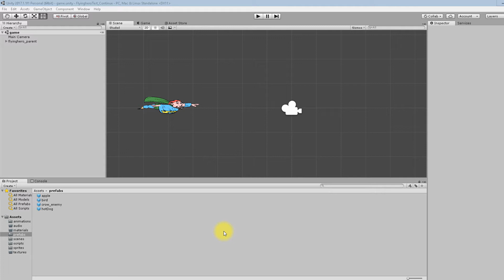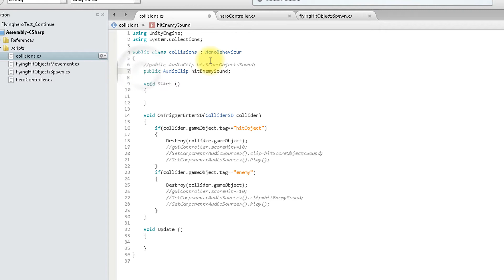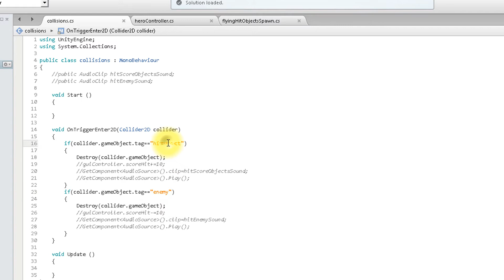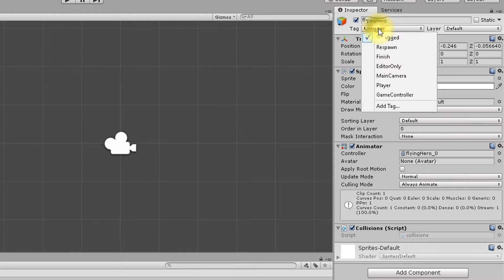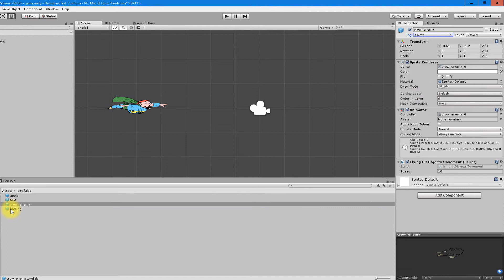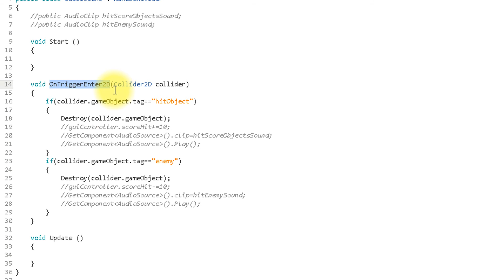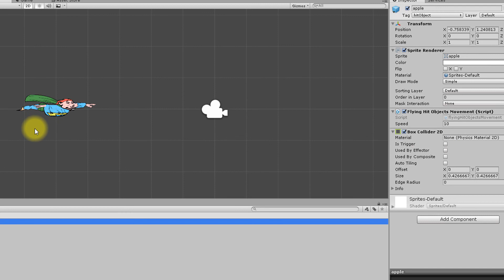Flying Hero spel 2017 del 6 av 10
Skapa ett 2d-spel i Unity! Gjord som en uppgift i kursen Digitalt Skapande på Cybergymnasiet av Björn Granberg.